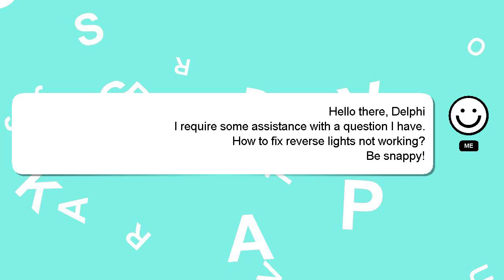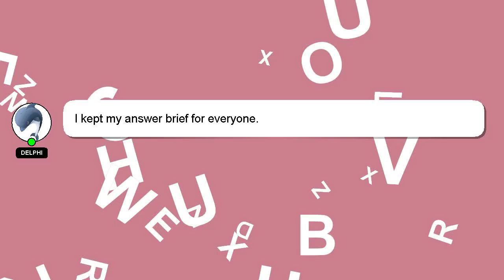How to fix reverse lights not working?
Allow me to introduce myself briefly, Nice to meet you, I am Delphi. Let me help you get the answers you need to your questions. - How to fix reverse lights not working?

Your answer will be recognized and valued, and I will 'heart' it to show my appreciation.

*2 What we are experimenting :*